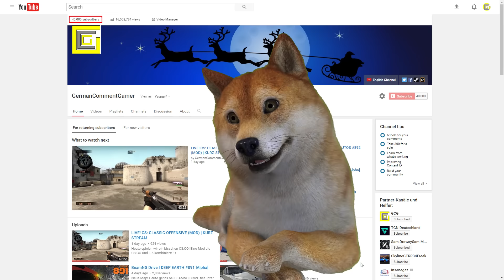40.000 ABONNENTEN! :DDDDDDDDDDDDDDDDDDDD